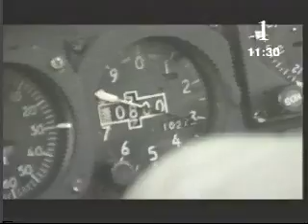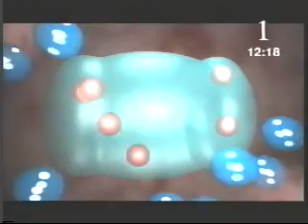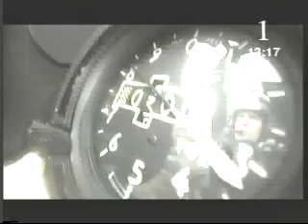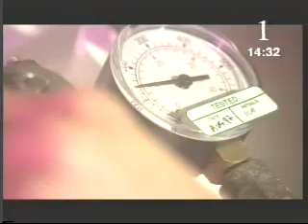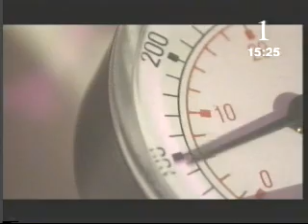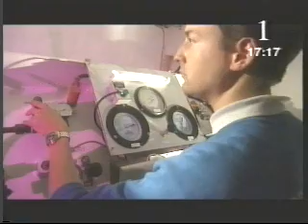BBC Short Circuit - Physics - 01 - Pressure (18'47'') 2 of 2 (Physics of Diving)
BBC Short Circuit Physics video on Pressure, speaking about water pressure, the bends, etc..